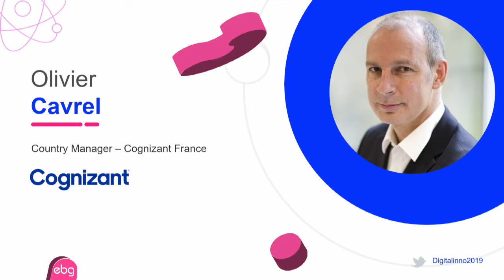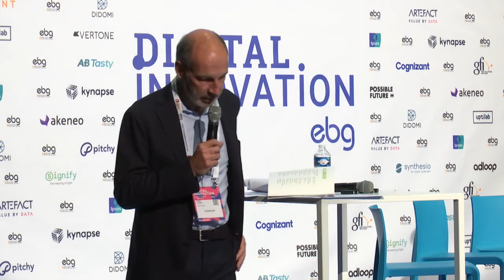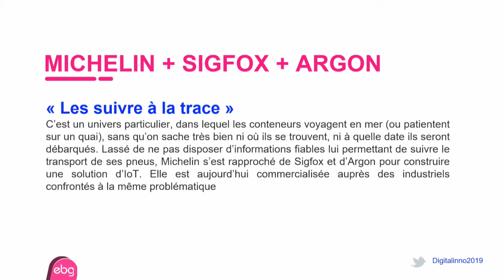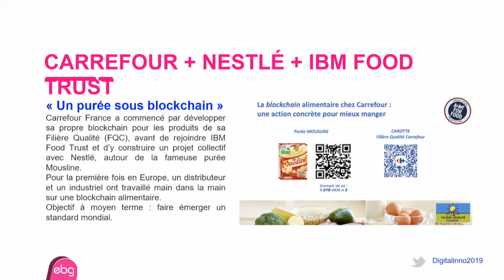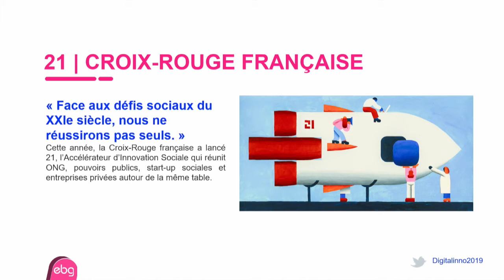Open Innovation et partenariats, les 15 initiatives de marque les plus innovantes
Plénière 1 Open Innovation et partenariats, les 15 initiatives de marque les plus innovantes : Carrefour, Axa, Docaposte, Le Figaro, BMW, Daimler...

COGNIZANT  - OLIVIER CAVREL, COUNTRY MANAGER